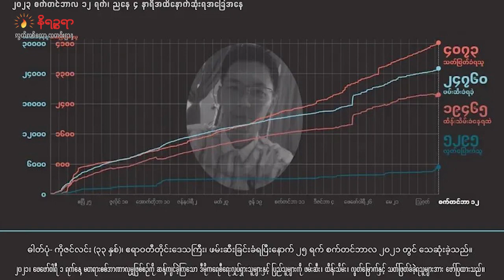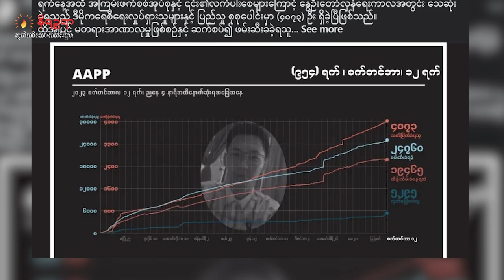အကြမ်းဖက်စစ်တပ်လက်ချက်ကြောင့် ပြည်သူ လေးထောင်ကျော် သေဆုံး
စစ်အာဏာသိမ်းပြီး နှစ်နှစ်ကျော်ကာလအတွင်း မြန်မာနိုင်ငံမှာ အကြမ်းဖက်
စစ်တပ်လက်ချက်ကြောင့် ပြည်သူ လေးထောင်ကျော် သေဆုံး (ရုပ်/သံ)

နိရဥ္စရာ၊ စက်တင်ဘာ ၁၄/၂၀၂၃

စစ်အာဏာသိမ်းပြီးနောက် နှစ်နှစ်ကျော်ကာလအတွင်း မြန်မာနိုင်ငံမှာ စစ်တပ်လက်ချက်ကြောင့် ဒီမိုကရေစီအရေးလှုပ်ရှားသူတွေနဲ့ အရပ်သားပြည်သူ စုစုပေါင်း (၄၀၇၃) ယောက် သေဆုံးခဲ့ရတယ်လို့ နိုင်ငံရေးအကျဉ်းသားများ ကူညီစောင့်ရှောက်ရေးအသင်း (AAPP) က စက်တင်ဘာ ၁၂ ရက်နေ့က ထုတ်ပြန်ခဲ့ပါတယ်။
အဲဒီသေဆုံးမှုတွေဟာ စစ်တပ် အာဏာစသိမ်းခဲ့တဲ့ ၂၀၂၁ ခုနှစ်၊ ဖေဖော်ဝါရီလကနေ ၂၀၂၃ ခုနှစ်၊ စက်တင်ဘာလ ၁၂ ရက်အထိ လက်လှမ်းမီသလောက်ကောက်ခံထားတဲ့ စာရင်းဖြစ်တယ်လို့ ဆိုပါတယ်။
 မြေပြင်မှာ  ဖြစ်ပွားနေတဲ့ အချက်အလက်တွေဟာ အခုထက် ပိုမိုများပြားနိုင်တယ်လို့ AAPP က ဆိုထားပါတယ်။
အခုထုတ်ပြန်ချက်နဲ့ ပတ်သက်ပြီး AAPP တာဝန်ရှိသူတွေကို ဖုန်းနဲ့ Email တို့ကနေတဆင့် ဆက်သွယ်ခဲ့ပေမဲ့ ဆက်သွယ်မရခဲ့ပါဘူး။
ကရင်အမျိုးသားအစည်းအရုံး(KNU)ပြောခွင့်ရသူ ပဒိုစောကလယ်စေးကမူ အခုလို့လူပေါင်း ၄၀၀၀ ကျော်အထိ သေဆုံးသွားခဲ့တာဟာ စစ်တပ်အနေနဲ့ စစ်ရာဇဝတ်မှုမြောက်တဲ့ ကျူးလွန်မှုတွေလုပ်ဖို့ ဝန်မလေးကြောင်း ပြသနေတယ်လို့ ဆိုပါတယ်။